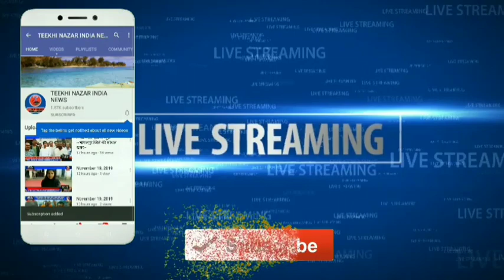पुलिस द्वारा कांड के अभीयुक्त चल रहे फरारी के यहां कुरकी जब्ती